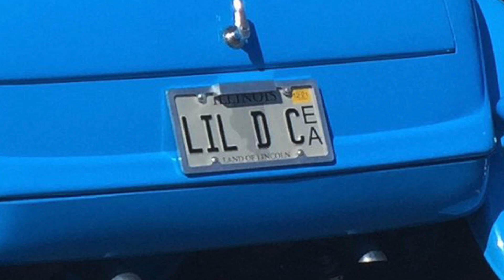TEN Cool Hot Rods 17: Minnesota is Rust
There are so many cool hot rods from builders across the country (and even the world). Here are ten we found to bring to our Minnesota Is Rust audience.